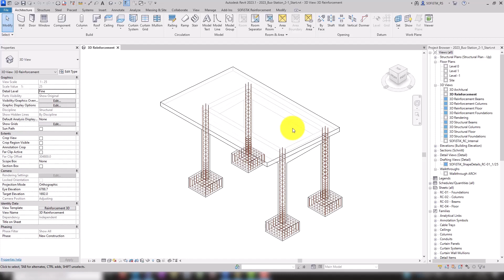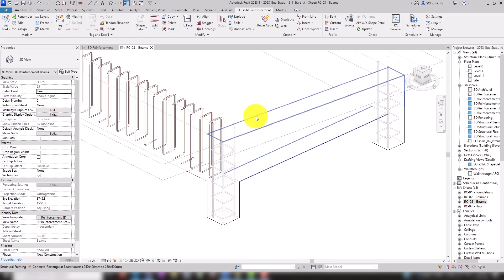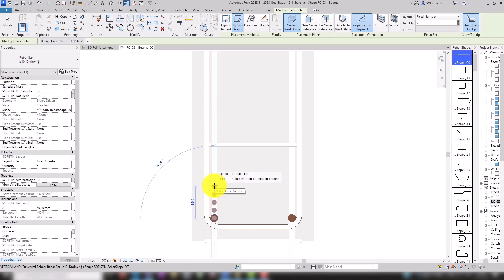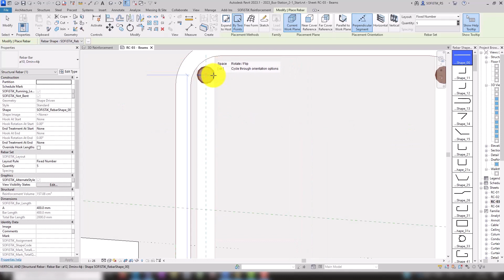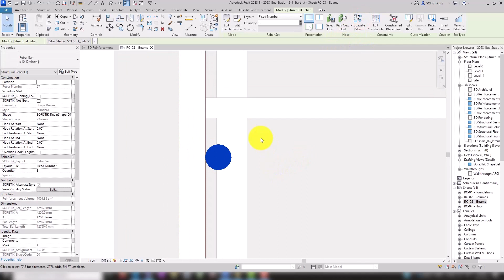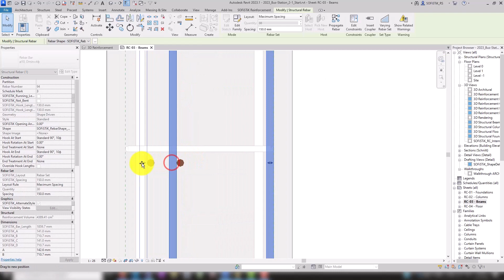Revit + SOFiSTiK Reinforcement 4/10 - Rebar Constraints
Different methods of placing reinforcement in Revit components are shown. "Expand to Host" is not the only option, you can also use "By Two Points", "Free Form" and "Sketch". You can also vary the Placement Orientations. These Revit tools allow you to place different kinds of rebars, like stirrups and longitudinal bars, in a multitude of ways. SOFiSTiK Reinforcement supplies the rebar families for the code dependent rebar shapes. All native to Revit, meaning that standard Revit functions are fully compatible. Revit constraints for example let you place rebars in a parametric way.

Chapters:
00:00 Stirrup
01:38 Longitudinal Bars
02:30 Lateral Longitudinal Bars
03:30 Edit Rebar Constraints

Eager to get started with your own SOFiSTiK project?